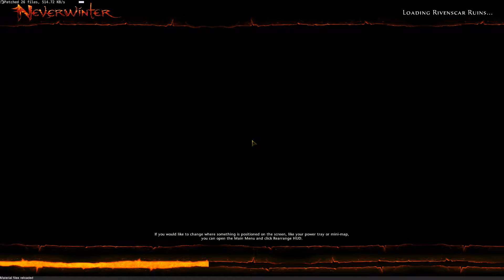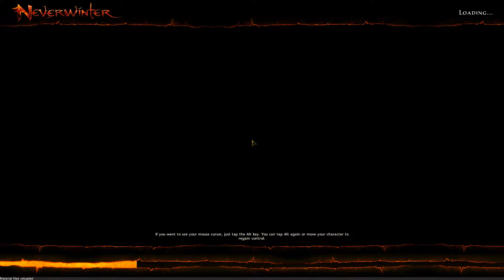[7] Neverwinter - control wizard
Playing Neverwinter the MMO by Cryptic studios.